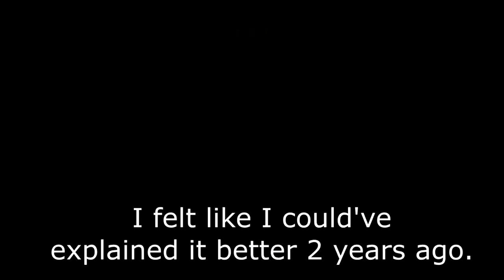Air Recovery, Air Evade, and Damage Scaling Reset | Bloody Roar Guides | JERITHEOG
I have no idea why NVIDIA captured my MXL 3000 condenser mic like this. Sorry about that. But it should still be alright, as I cleaned the quality up a bit.

0:00 - States
1:35 - Air Recovery with Guard
2:44 - Air Evade
4:23 - Attack Air Recovery
5:40 - Damage Scaling Reset